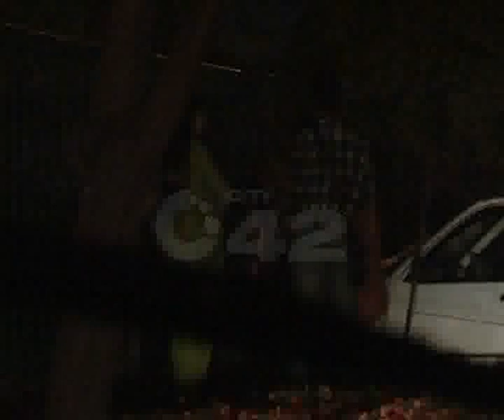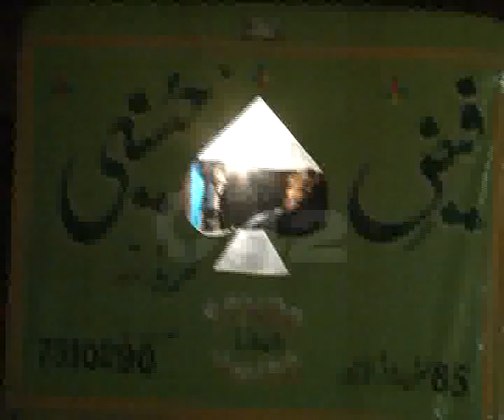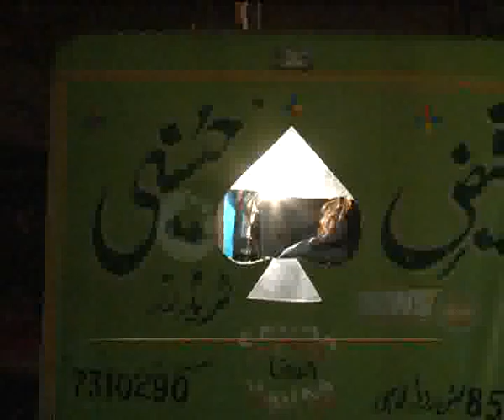Call Girls Lahore Roads News Night Prog Part 01 City42